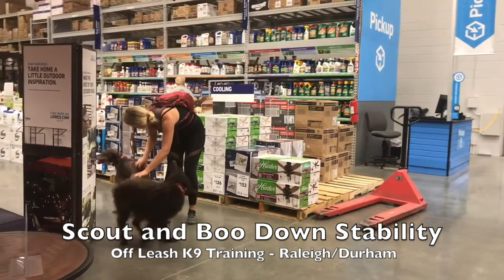9yo German Shorthaired Pointer “Scout” Before and After - Dog Trainers Raleigh Durham